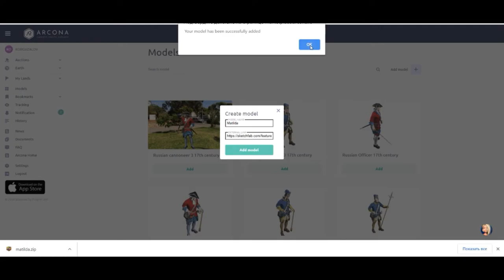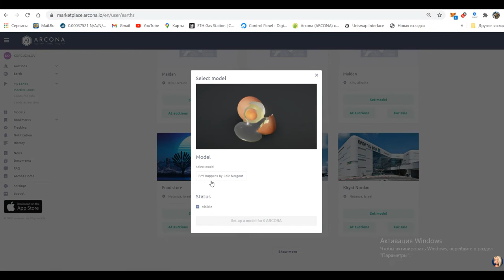Установка 3D моделей в Мире Дополненной Реальности Arcona используя аккаунт на портале Scetchfab.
Независимое хранение и установка 3D моделей на цифровых землях  Мира Дополненной Реальности Arcona используя ваш аккаунт на портале Scetchfab.